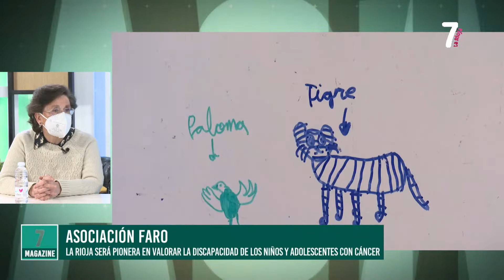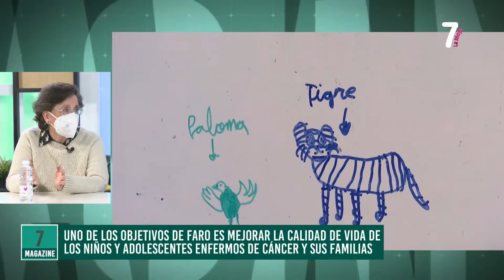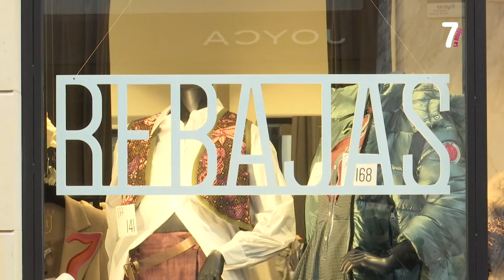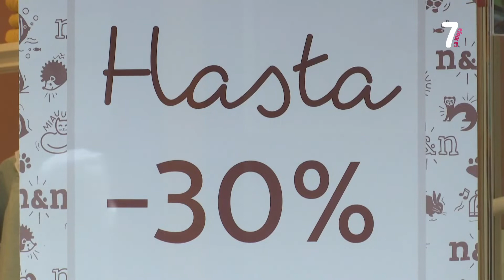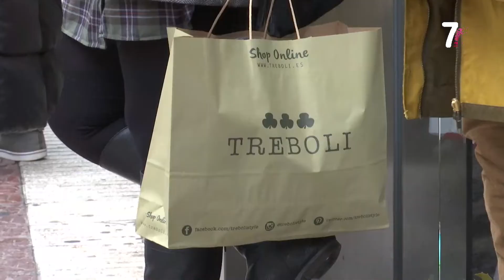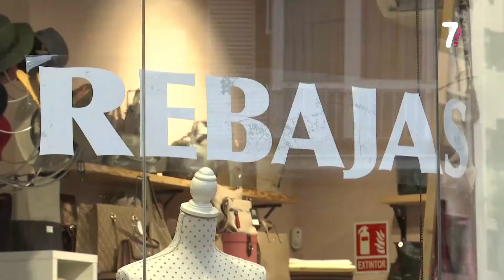7 MAGAZINE 10 01 2022 BLOQUE 2